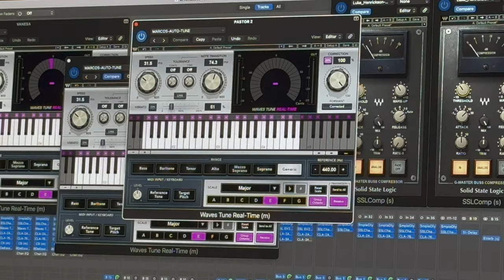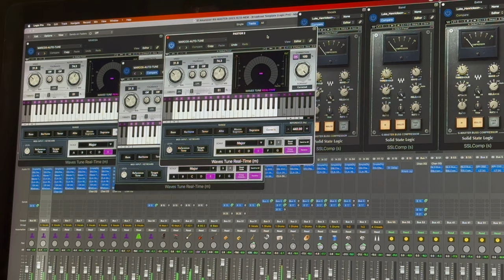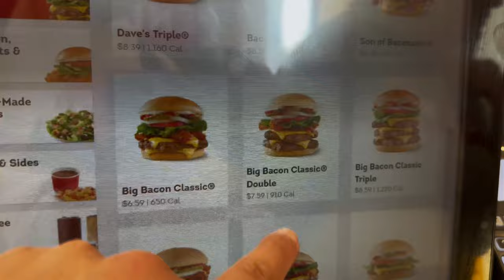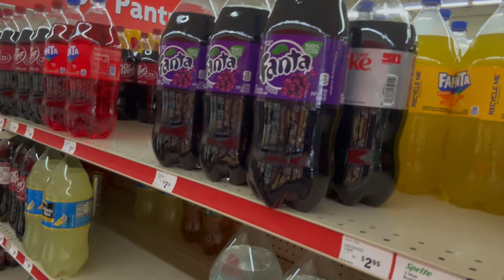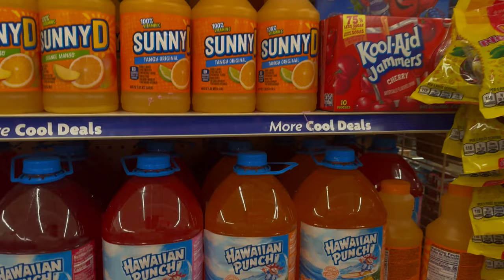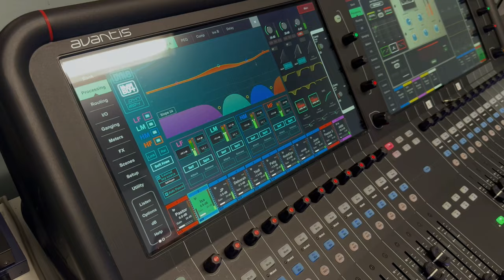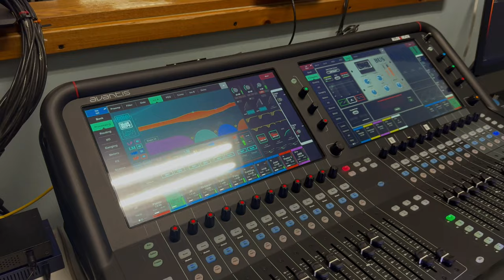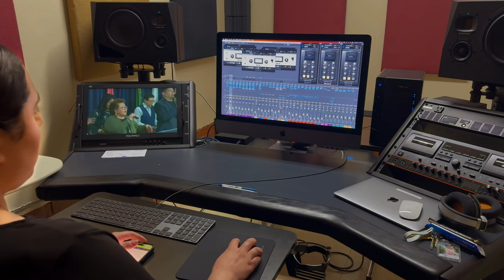Día 3 Vlog - 7 Días 7 Videos - Vamos de Compras y acabamos el día conociendo a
Salimos a conocer en New Jersey Mall con grandes marcas con precios Outlet.
A la noche conocemos lo que hay detrás de cámaras en la Iglesia @ElAmanecerBronx.
Con su gran ministerio de adoración @amanecerworship
Visita mi Instagram